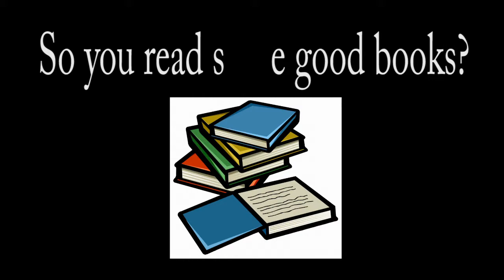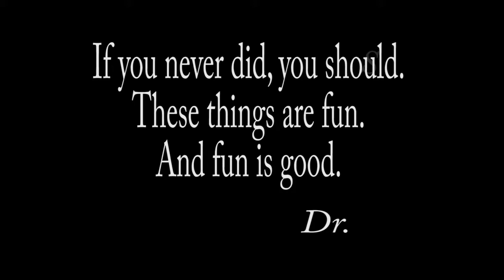Warren Township Schools What did you do on Spring